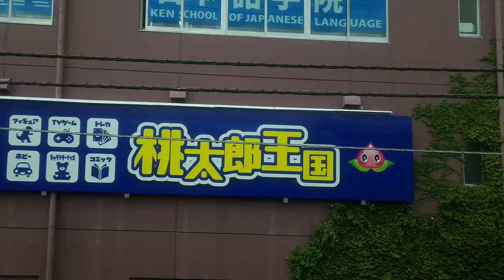Narita Line to Ueno, Highlights (4K) (Acoustic Guitar)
Fascinating to watch the world go by and to see such a different country-side and suburban landscape to what I am used to. Most of the journey was through sunken lines with overgrown walls, so not the most scenic, but I love the rice fields and bridge crossings.